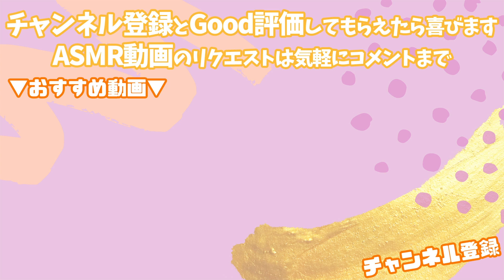【声優ASMR】30分で寝れる「耳かき」-Ear Cleaning-【睡眠用😪】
お元気ですか？いっきちひろです。

今回は、もっと長い動画が見たい！というリクエストをいただいたので、寝落ち用に30分の耳かき動画にチャレンジしました！

全然眠れないなっていう方や、リラックスしたいなって思ってる方のお手伝いができるような動画になっていたら嬉しいです。

こんな動画が見たい！というリクエストがありましたら、コメント欄に書いていただければと思います。

あなたがゆったりとした時間を過ごせますように🌙
では、おやすみなさい…💤

【DuoPop2.0 バイノーラルマイク】

出演作『BORUTO-NARUTO NEXT GENERATIONS-』雷門デンキ役